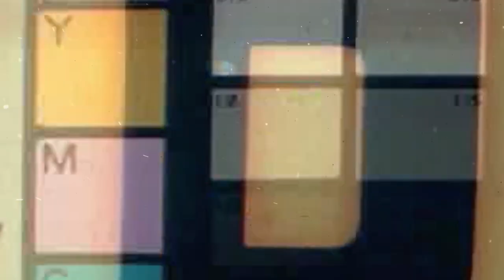L'ampli VOX MV50 : Tellement de façons de l'utiliser (vidéo de la boite noire)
Le MV50 se décline en 5 modèles

Les possibilités d'utilisation sont multiples

Petit format mais gros son !

Ampli révolutionnaire au son dévastateur, cette petite boîte embarque des circuits analogiques, y compris la technologie Nutube, qui expliquent son grain d’authentique ampli à lampes.

FICHE TECHNIQUE DU CLEAN

- Préampli : Nutube 6P1
- Entrée : jack
- Sorties : ligne/casque + h.p.
- Contrôles façade : aigu - basse - volume + vumètre à aiguille
- Contrôles panneau arrière : éco on/off, standby, EQ flat/deep, atténuateur full/10%/1%
- Puissance de sortie ： max 50 W RMS @ 4Ω - 25 W RMS @ 8Ω - 12,5 W RMS @ 16Ω
- Amplificateur classe D pour une performance silencieuse, efficace et fiable
- Alimentation : AC adaptateur DC 19 V
- Consommation : 3,43 A
- Dimensions (L x L x H) : 135 x 100 x 75 mm
- Poids : 540 g
- Inclus : adaptateur secteur